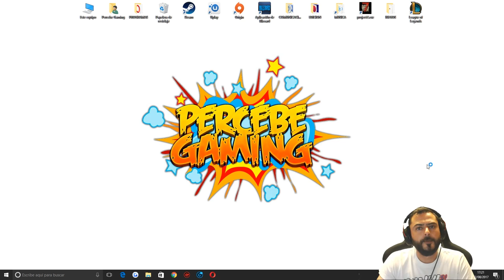7 DAY TO DIE ALPHA 16 #4 - COMENZAMOS DE NUEVO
DETALLES DE MI EQUIPO:
-TARJETA GRAFICA - GEFORCE 1080 Ti
- SSD SAMSUNG EVO 500 GB
-2 HDD 1 TB SEAGATE
-1 HDD WD ELEMENTS 4 TB